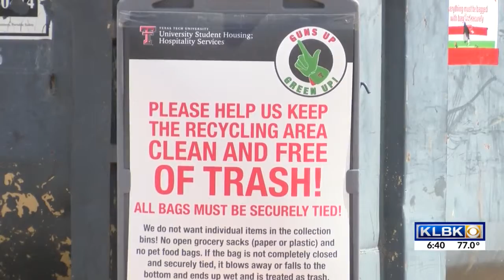Recycling in West Texas